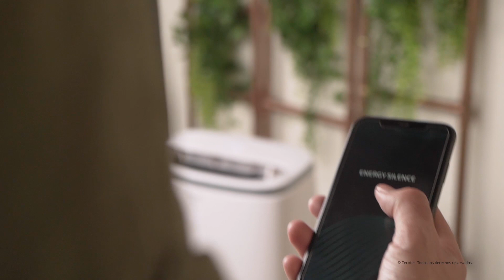Unboxing aires acondicionados ForceClima 14750 y 12750 Cold&Warm Connected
Te contamos todas las ventajas de los aires acondicionados ForceClima 14750 y 12750 Cold&Warm Connected.